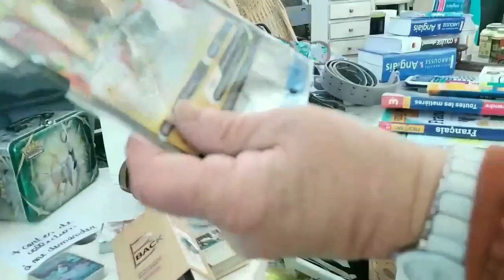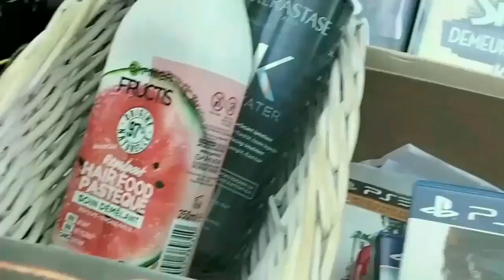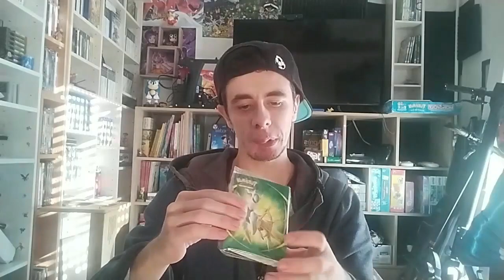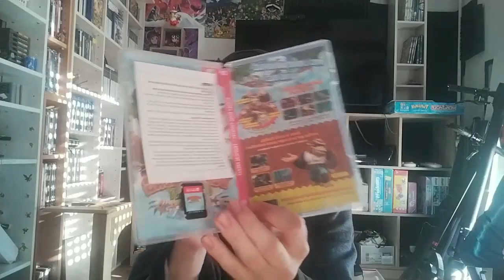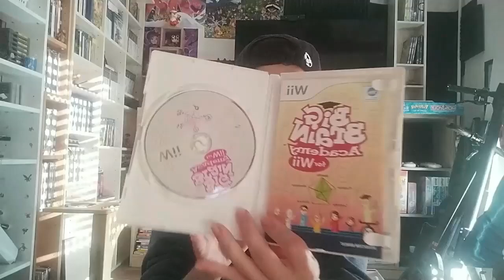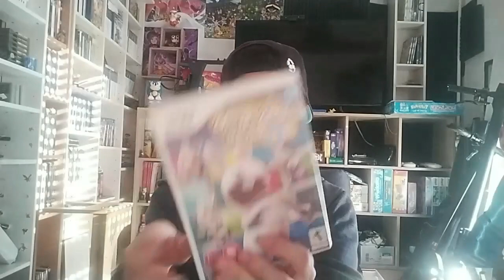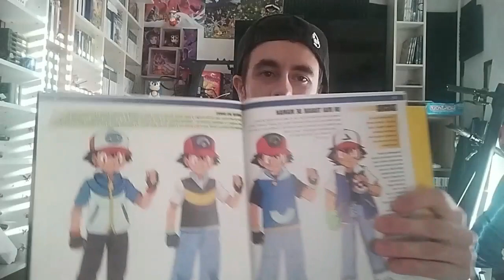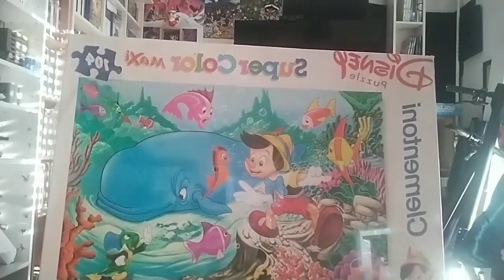Grand Vide Grenier Live Tenez-vous prêt ! 😎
Bon Visionnage 👀🎬